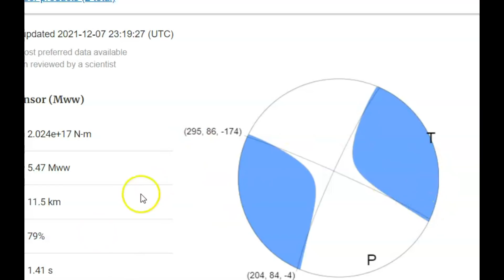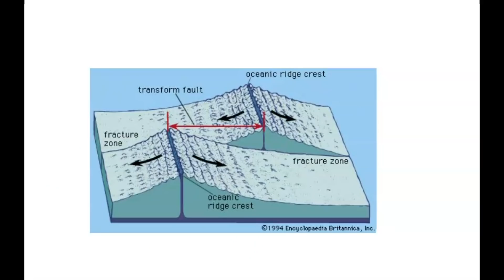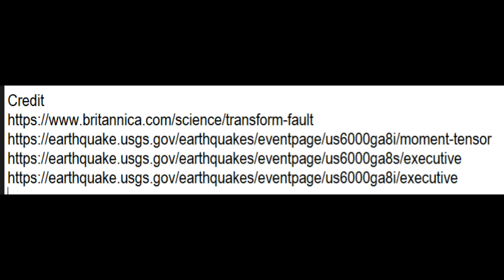Earthquake Swarm Off The Oregon Coast Magnitude 5.5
A series of 6 earthquake have occurred so far today off the Oregon coast the largest being 2 of magnitude's 5.5.
Any earthquake has a 20% chance of being a foreshock for a much larger earthquake so you should take this as a reminder to be prepared.